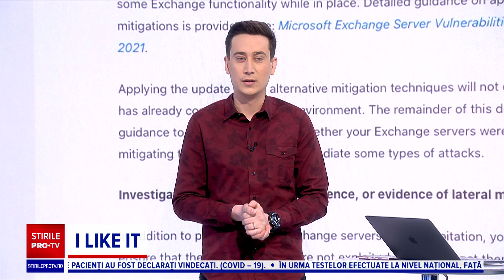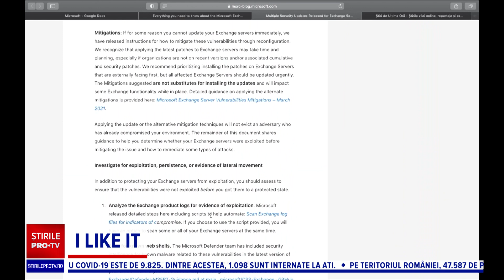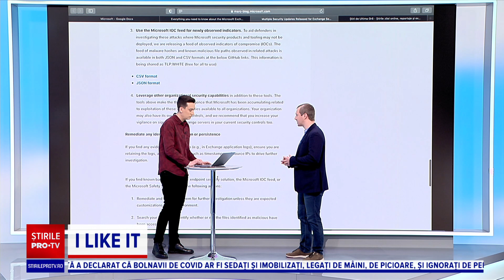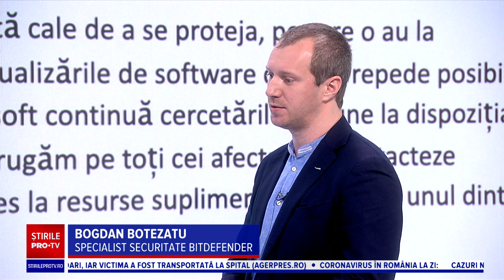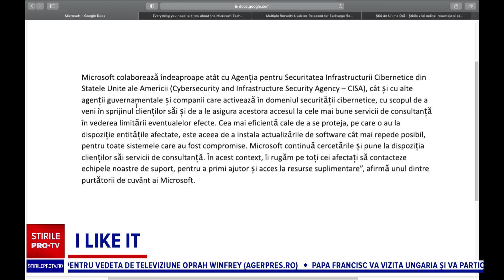Atacurile cibernetice: cum sunt protejate datele personale din online